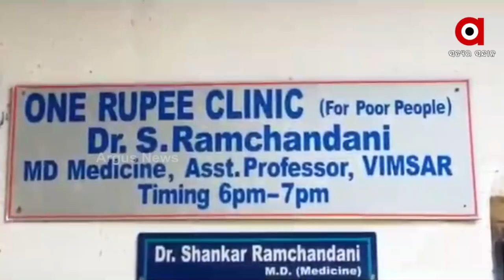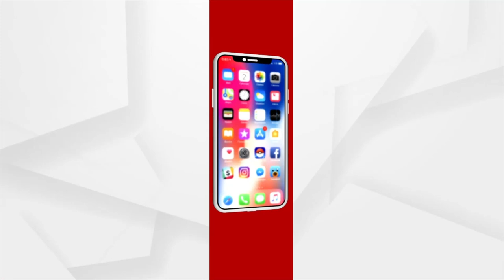ECG Tests will be done Free of Cost in all districts of Western odisha, Announced Dr S. Ramchandani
ECG Tests will be done Free of Cost in all districts of Western odisha, Announced Dr S. Ramchandani. The West Odisha Senior Citizens' Association has honored Dr. Shankar Ramchandani, a well-known doctor in Odisha, for his outstanding contribution in the field of social work.